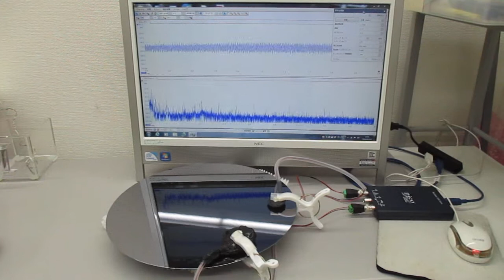超音波と表面弾性波（オリジナル超音波システムの開発技術）